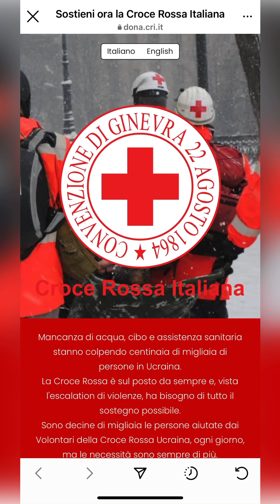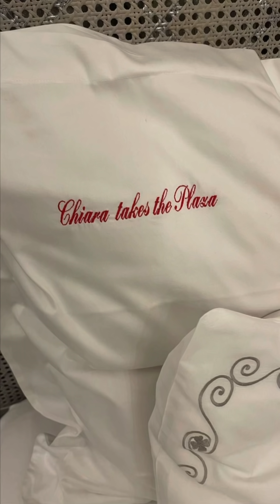Aiuti per gli ucraini🙏🏼 Leo protegge la sorellina❤️ - The Ferragnez 1/3/22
Martedì 1/02/22

Non voglio che ti prendi la scossa